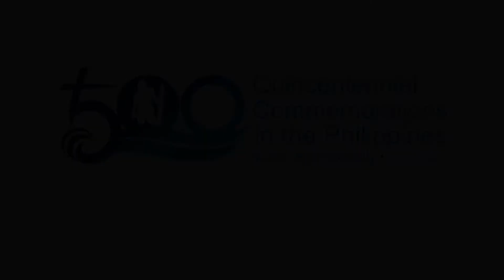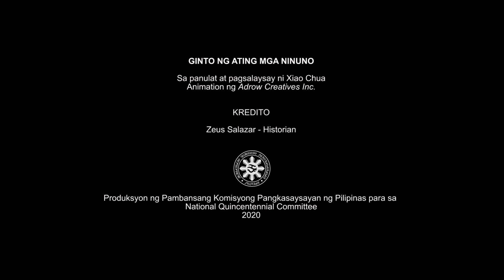Ginto ng Ating mga Ninuno | Gold of Our Ancestors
2021 is the Year of Filipino Pre-Colonial Ancestors by virtue of Proclamation No. 1128, s. 2021. Also this year, we commemorate the Philippine part in the achievement of science and humankind in circumnavigating the planet for the first time. Central in this commemoration is the 500th anniversary of the Victory at Mactan on 27 April 2021. These and more are collectively known as the 2021 Quincentennial Commemorations in the Philippines by virtue of Executive Order No. 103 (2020). Learn more about the event here: 👇